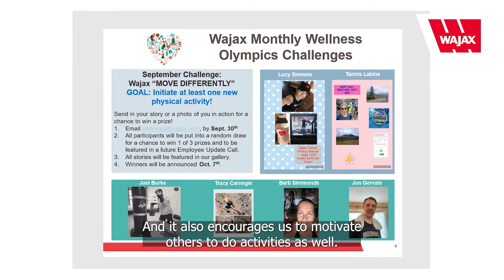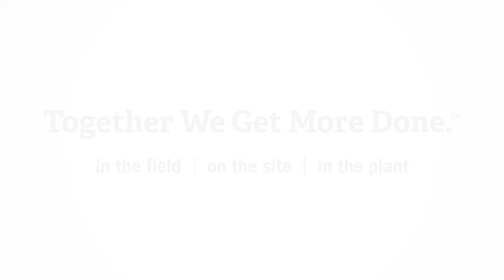Wajax – Winner of the 2022 Canada Awards for Excellence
The Canada Awards for Excellence recognize organizations that have gone above and beyond to create healthy workplace environments.

At Wajax, we believe it is our responsibility to empower our people by creating supportive environments dedicated to their health, safety, and well-being. This belief has led us to implement industry-leading health and wellness programs, better mental health benefits, easy-to-access support systems, and more.

We are proud to be among the 2022 Canada Awards for Excellence recipients. We remain committed to working with our team members and creating healthy workplace environments. Together We Get More Done.

Looking to start an exciting new career? Become a Wajax team member and help push Canadian industries into the future.